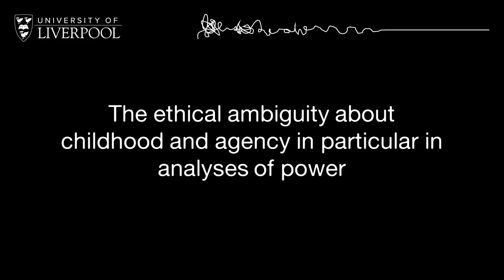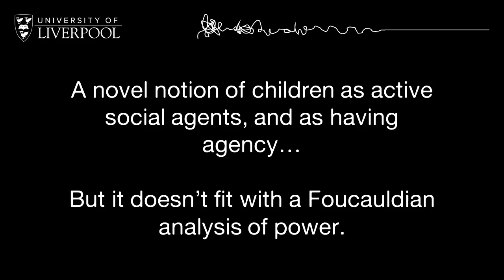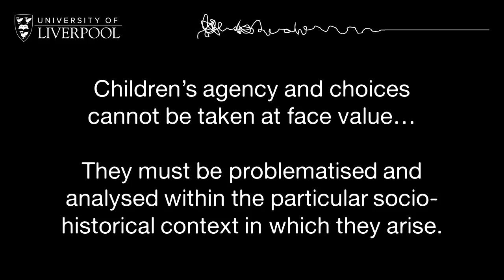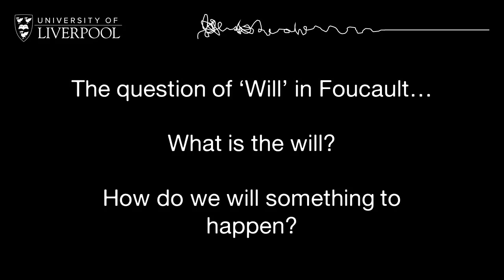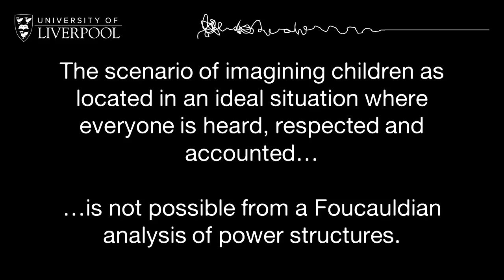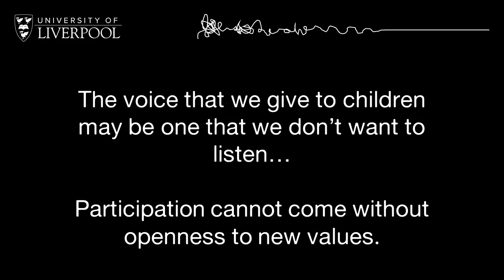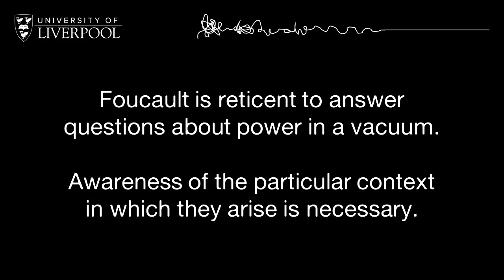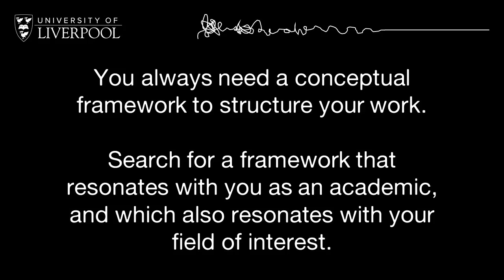Theories of Power and Childhood (with Michael Gallagher and Guilel Treiber)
Based on the introduction to Theories of Power from the previous video, Michael Gallagher and Guilel Treiber discuss various aspects of power, and how it applies to particular issues of childhood. This conversation between an applied researcher and a philosopher provides great insight into the dynamic relationship between theoretical and applied work on childhood. Among the issues addressed are the following:

They explore the role of power in studies of child agency.
The tension between protection and participation during childhood from a power framework.
The value of Foucauldian analyses of power in studies of childhood.

Gallagher, M. and Treiber, G. (2022). Theories of Power and Childhood. In N. Brando, D. Lawson and H. Stalford (eds.) Children in Theory: Theoretical Methods and Approaches to the Study of Childhood.  Online Masterclass Series. University of Liverpool.